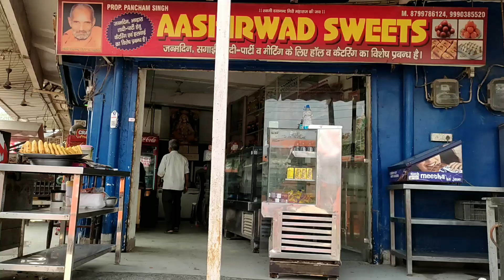BEST CHOLE BHATURE OR SAMOSE|Rohini sector 39 Rama vihar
Delhi food rohi sector 39 Rama vihar

Best cholle bhature in delhi
best samose in delhi

cholle bhature only =30Rs 2pc
Samosa only =12Rs pc

Address= Main Rama vihar bus stand opp.dukhi ram samosa shop